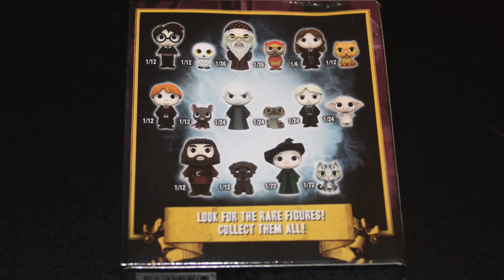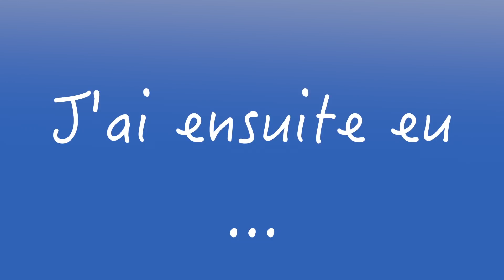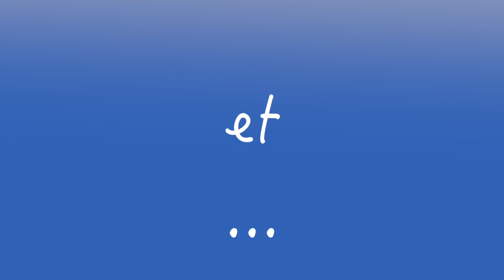MEGA UNBOXING HARRY POTTER MISTERY MINIS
Merci à Marta qui est allé me chercher les boites =)

Nox

Unboxing/Ouverture Mistery Minis Harry Potter de la marque Funko.